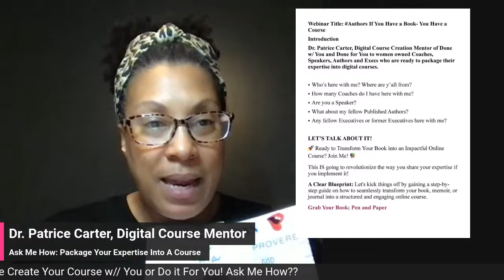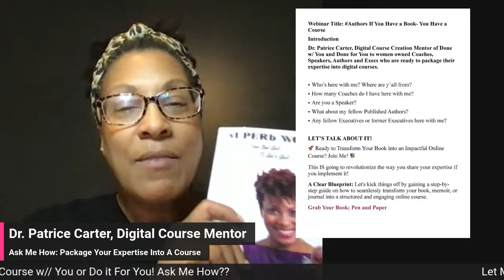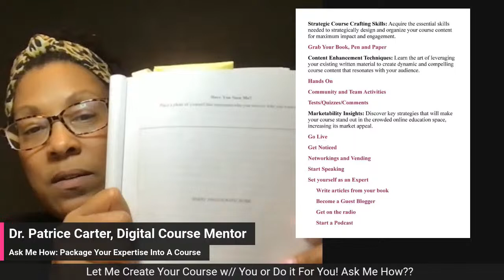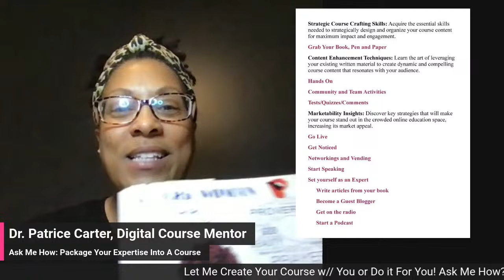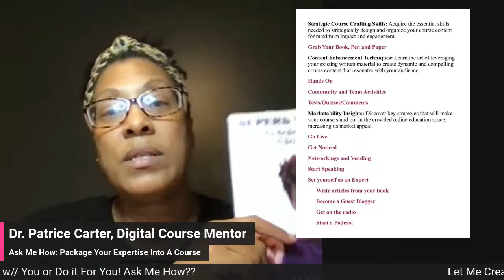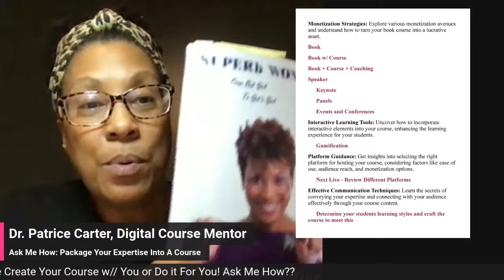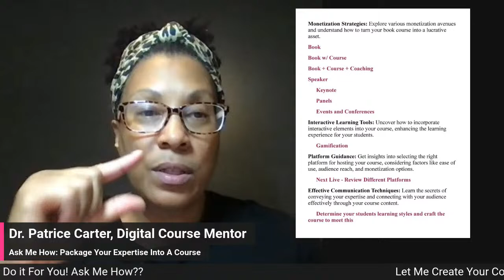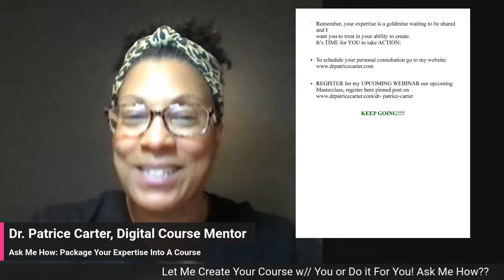"If You Have a Book, You Have a Course!"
Exciting Announcement! 🎉 Join me on my livestream where I'll be sharing a game-changing revelation: "If You Have a Book, You Have a Course!" 🚀📖
🗓️ Save the date: [Livestream Tuesday, December 5th]
⏰ 7pm-8pm, est
📍 Where: Online
Tools You Will Need:
🔑 Your book
🔑 A Pen
🔑 Paper or Notebook (to write down your ideas)
Attendees will leave with:
1. A Clear Blueprint: Gain a step-by-step guide on transforming your book, memoir, or journal into a structured and engaging online course.
2. Strategic Course Crafting Skills: Acquire the skills needed to strategically design and organize your course content for maximum impact and engagement.
3. Content Enhancement Techniques: Learn how to leverage your existing written material to create dynamic and compelling course content that resonates with your audience.
4. Marketability Insights: Discover key strategies to make your course stand out in a crowded online education space, increasing its market appeal.
5. Monetization Strategies: Explore various monetization avenues and understand how to turn your course into a lucrative asset.
6. Interactive Learning Tools: Incorporate interactive elements into your course to enhance the learning experience for your students.
7. Platform Guidance: Get insights into selecting the right platform for hosting your course, considering factors like ease of use, audience reach, and monetization options.
8. Effective Communication Techniques: Learn how to convey your expertise and connect with your audience effectively through your course content.
9. Confidence in Course Delivery: Develop the confidence to present your material in a way that captivates your audience and ensures a positive learning experience.
10. Community Building Tips: Understand the importance of community engagement and how to foster a supportive learning environment around your course.
By the end of the livestream, you'll be well-equipped with the knowledge and skills to embark on your course creation journey and turn your written work into a valuable educational resource. 🚀📚
Be sure to tag your friends, fellow authors, and anyone passionate about sharing knowledge! 🌟
🚀 Ready to transform your book into a lucrative online course?
📚 Join my livestream where I'll guide you, step by step, in crafting a powerful course from your written work. Attendees will leave with a clear blueprint, strategic skills, and monetization insights!
Ready to take the next leap?
Book a Discovery Session with me and unlock the full potential of your content. Whether you prefer a Signature Done With You or Done For You Course Creation service, let's turn your expertise into an impactful and profitable online course.
to schedule our 1:1 chat.
Let's write your success story together!